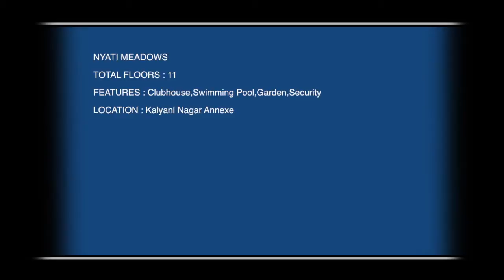Nyati Meadows in Kalyani Nagar, Pune By Nyati Group – 2/3/4 BHK | 99acres.com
Nyati Meadows by Nyati Group is the new address for home buyers in Pune, coming up in Kalyani Nagar. Watch this video and enjoy a virtual walkthrough! Thinking of grabbing best deal on this property,

99acres.com offers you the best properties online! The largest compilation of the property videos can help you sort your favorite one and seal a perfect deal! Trust 99acres.com for homes so indulgent that must be experienced to be believed!